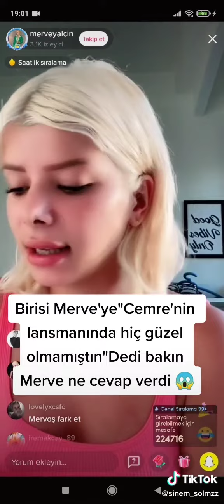Merve'ye cemrenin lansmaninda hiç güzel olmadjn dediler